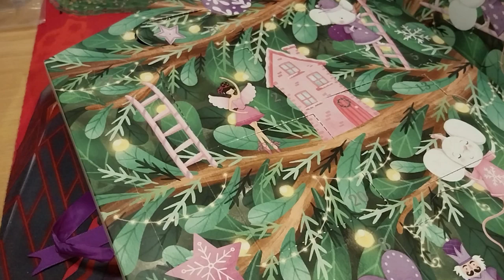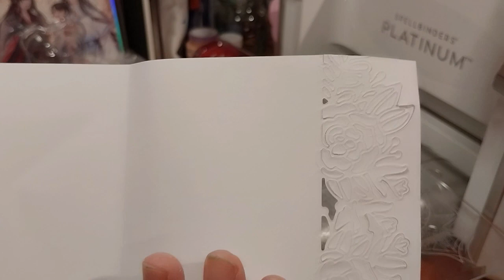Crafter's Companion Advent Calendar 2023 Day 24